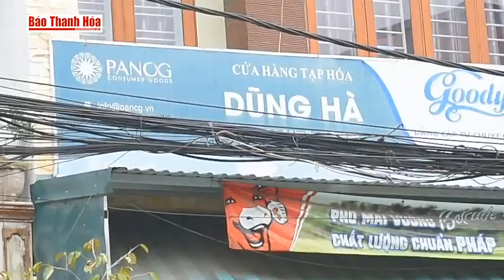DÂY ĐIỆN CHẰNG CHỊT - MỐI NGUY HIỂM RÌNH RẬP | Báo Thanh Hóa